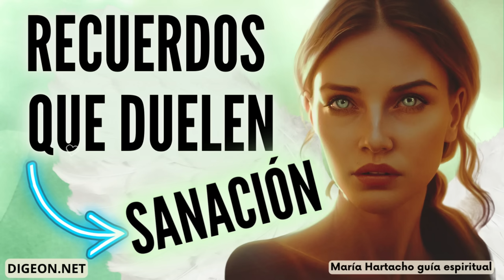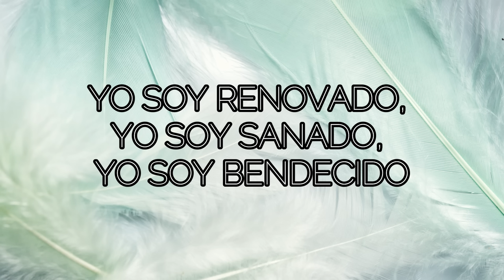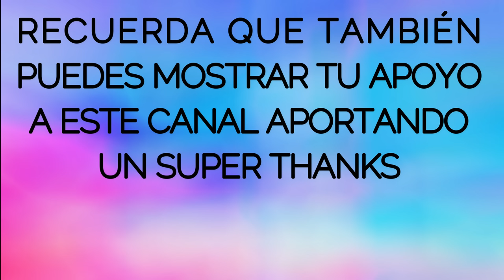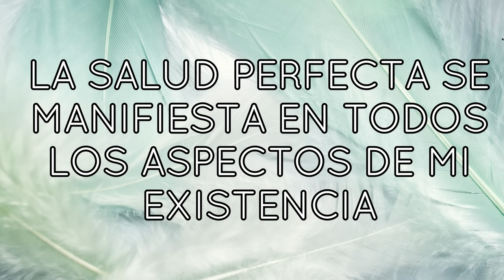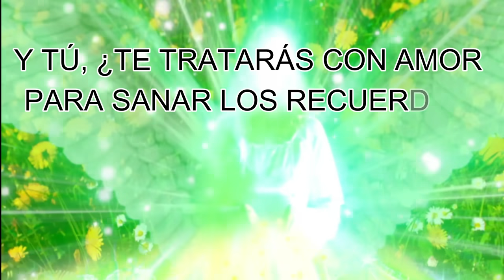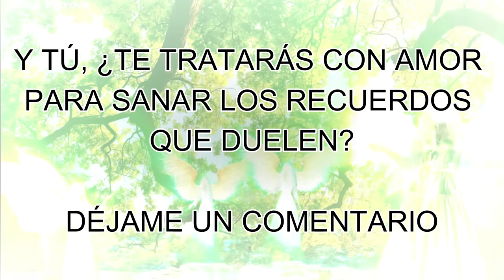💌MENSAJE de los ÁNGELES PARA TI - DIGEON💚SANACIÓN PARA RECUERDOS QUE DUELEN💚Arcángel Rafael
💌MENSAJE de los ÁNGELES PARA TI - DIGEON💚SANACIÓN PARA RECUERDOS QUE DUELEN💚Arcángel Rafael🔴EL ARCÁNGEL RAFAEL TE PREGUNTA 👉Y tu, ¿Te tratarás con amor para sanar los recuerdos que duelen?👉DÉJAME UN COMENTARIO 💌

🙏HOY TU ÁNGEL TE DICE que LA GUÍA ANGELICAL ES💥PONTE EN EL LUGAR DE LOS DEMÁS💥

Esta ES una canalización angélica que te servirá en el camino al despertar,  DE DIGEON, es una canalización con los arcángeles para ti. Una enseñanza espiritual que podrás seguir cada día a través de este canal💎El mensaje de ángeles con alguno de los ángeles y los arcángeles, como hoy, que lo trae el ARCÁNGEL RAFAEL te trae cada día decretos poderosos: decretos de prosperidad y abundancia, pasando por decretos positivos, decretos de la llama violeta del arcángel Zadquiel, decretos para el amor, afirmaciones poderosas, decretos para el dinero, decreto poderoso para abrir caminos, decretos yo soy Saint Germain, decretos poderosos yo soy ,afirmaciones positivas dinero, decretos poderosos para el dinero, decretos para atraer dinero, decretos metafísicos poderosos y decretos yo soy. Este, es un mensaje de Dios 2023.

✅Esta CANALIZACIÓN ANGÉLICA, INVOCACIÓN al ARCÁNGEL RAFAEL son mensajes celestiales, MENSAJE espiritual que fue canalizado por mi, María Hartacho y se incluyen la técnica tesla 369 de manifestación.

✅EL EVANGELIO DEL DÍA, Evangelio de hoy 31 de agosto de 2023 La Reflexión y Evangelio del día de hoy, la lectura de hoy explicada y reflexiones de dios: Isaías 40:26

✅MIS ÁNGELES Y GUÍAS ME INSTRUYEN CADA DÍA PARA SEGUIR APRENDIENDO EN EL CAMINO DE LA LUZ. CUIDO MIS PENSAMIENTOS TÓXICOS QUE SON TODOS AQUELLOS PENSAMIENTOS QUE NO ME HACEN SENTIR BIEN. CUANDO LOS DETECTOS LOS CAMBIO DE MANERA INMEDIATA POR PENSAMIENTOS POSITIVOS PARA NUTRIRME Y LLENARME DE LA GRACIA DE DIOS.

✅DECRETO PARA LA  ARMONÍA FAMILIAR:  TENGO UNA FAMILIA EN LA QUE REINA LA ARMONÍA Y EL AMOR. NADA MALO OCURRE EN EL SENO DE MI FAMILIA. CADA DÍA ME SIENTO AGRADECIDO Y BENDECIDO POR TENER UNA FAMILIA TAN MARAVILLOSA. Gracias padre que siempre me oyes! (9 días)

✅TIP ANGELICAL PARA HOY:
 MÁS ALLÁ DEL TIEMPO Y EL ESPACIO, MI CONCIENCIA ES ETERNA.

DIGEON ES MARCA PATENTADA. PROTEGIDAS POR DERECHO DE AUTOR.